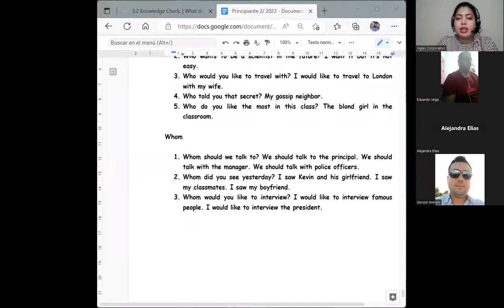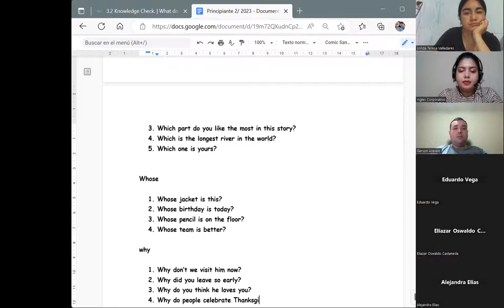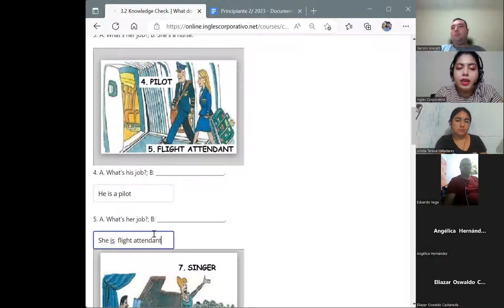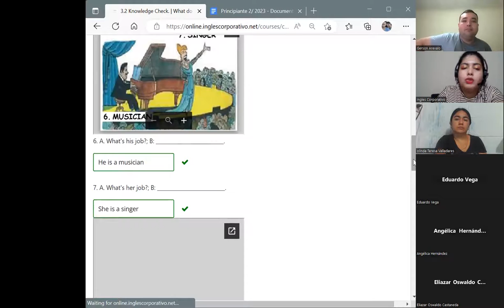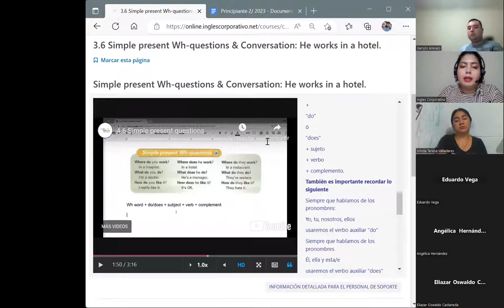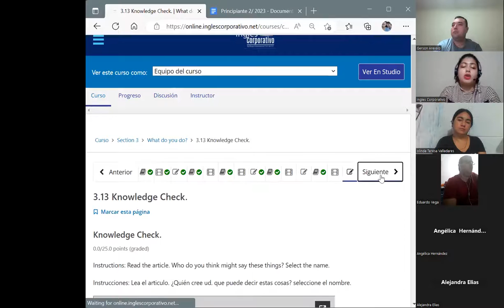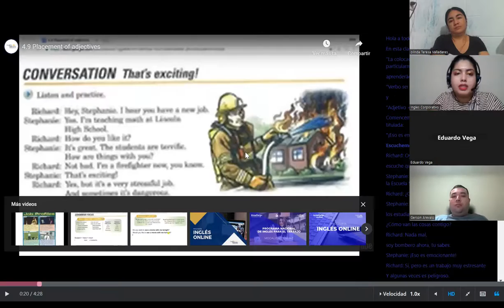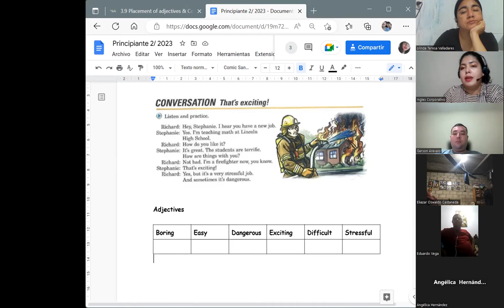Session 8-15/02/2023- P2-01-8-9-PM-01-23-Chavarria-Questions